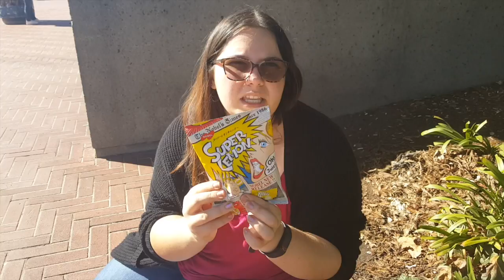Follow us Around Mills: Berkeley Eats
Today we went to Berkeley and ate a whole bunch of really yummy food!